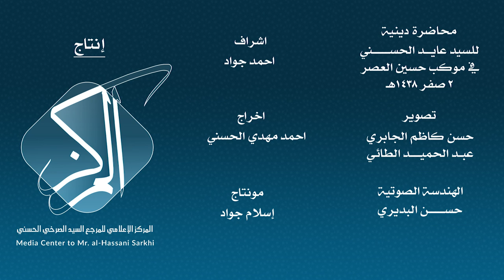محاضرة دينية لسيد عايد الحسني في موكب حسين العصر 2 صفر 1438هـ